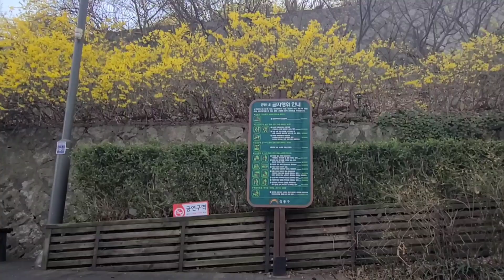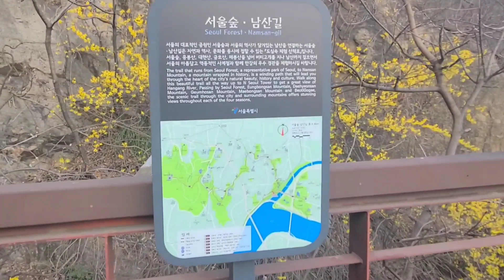(대한민국 최대 개나리 군락지) 응봉산 개나리꽃 축제 가는길